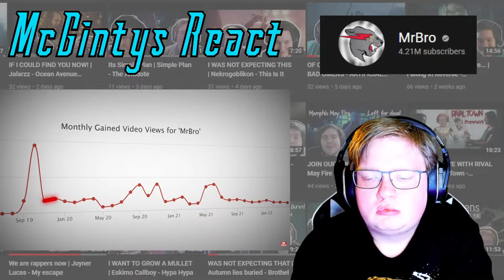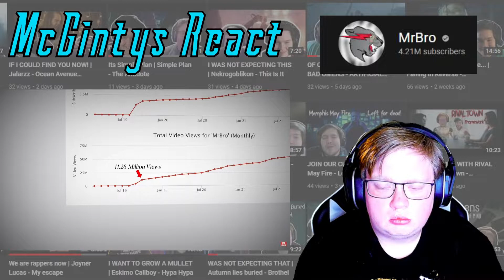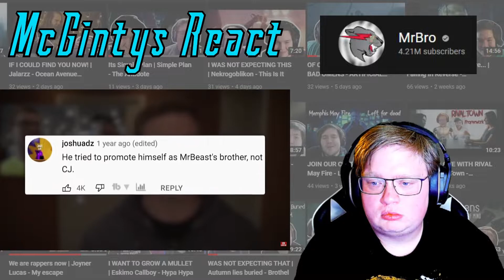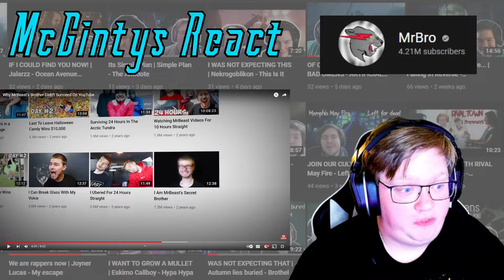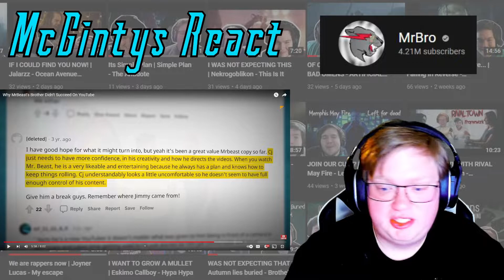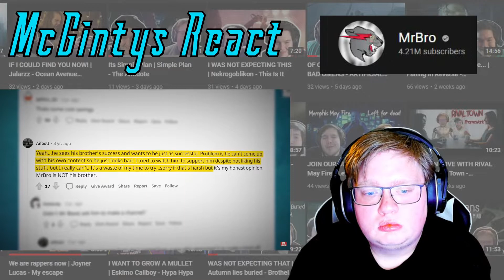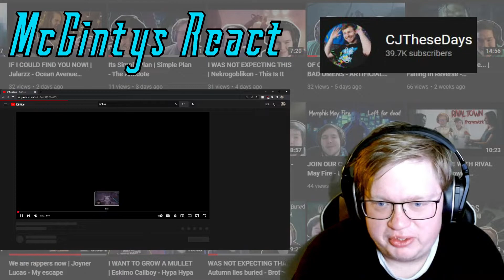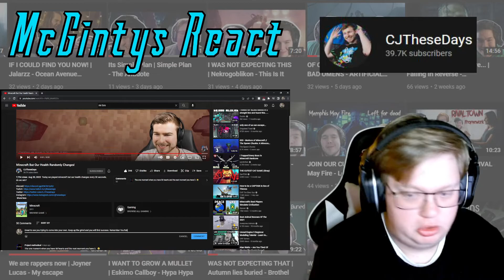Can MrBro Step Out Of MrBeasts Shadow?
I think with a bit of time and hard work MrBro could be very successful.